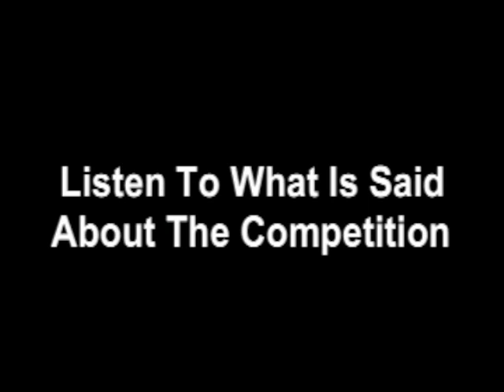Shout! For Your Organization.